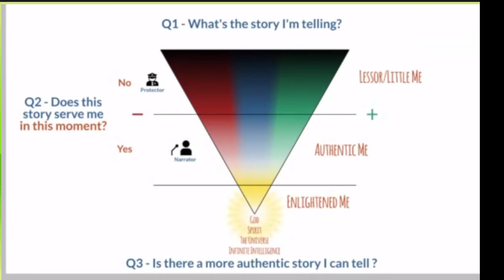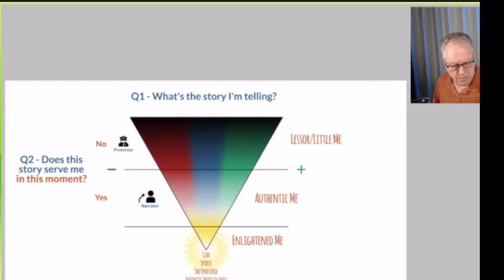Finding Authenticity in your life - the Foundation of Hope | Transformation with Martine'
In a world where we are hard-wired to be fearful and feel like powerless victims, usually in specific areas of our lives, hope springs eternal. And yet, hope from this place doesn't seem to get us very far. We need to understand how to create the conditions for hope that works in ways we only dare to imagine. First, it requires that we understand this hard-wiring and how to come to peace with it. In addition, authentic hope requires an edit of the stories we tell ourselves, the ones that don't serve us. With those two pieces in place, hope really does spring eternal!

J. Chris Templeton